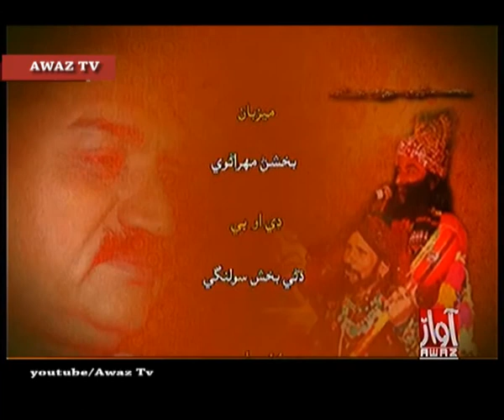Mithyo Galhyo 08-12-2017 By Awaz Tv